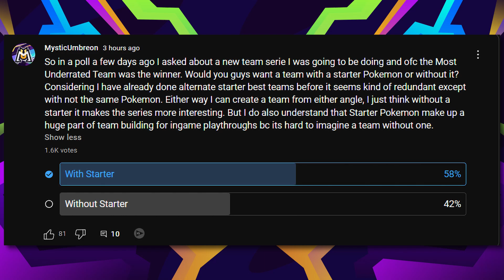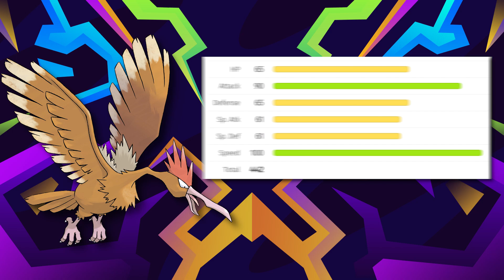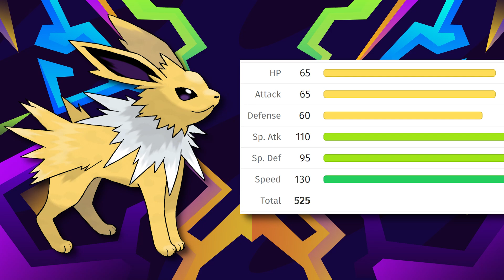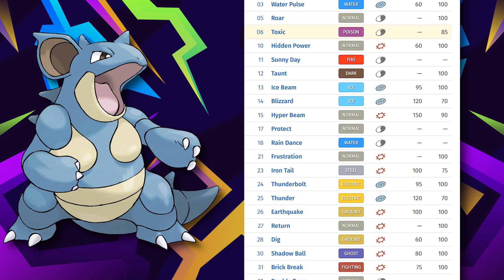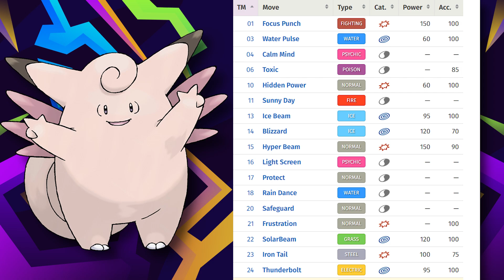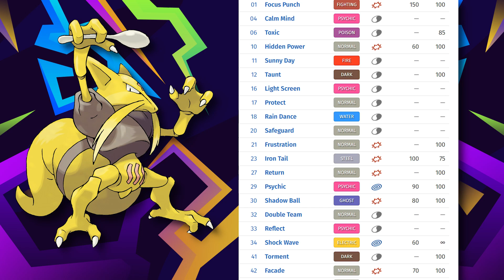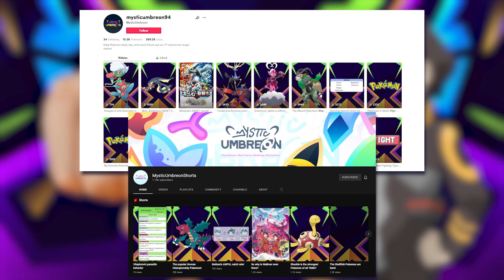This Kanto Team Is AMAZING!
Today I give you all something special...not quite the Best Team but the most UNDERRATED team! A team of Pokemon that are very good in their own right but often get overshadowed by more popular options!